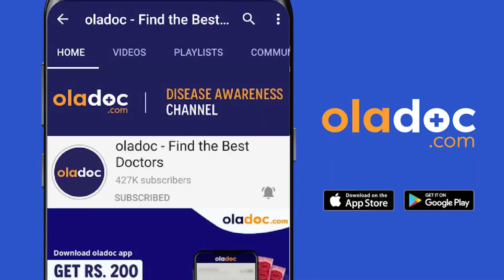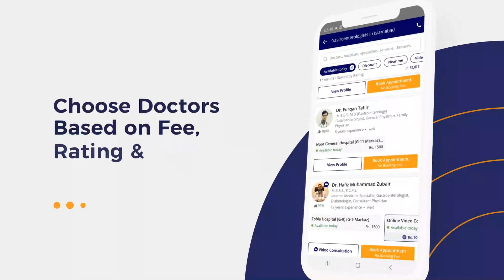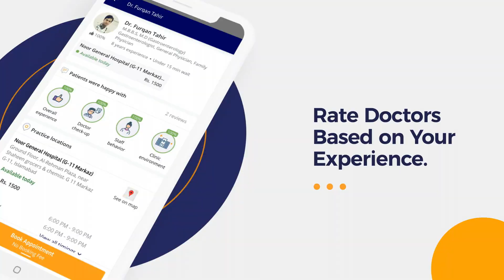Weight Loss With Homeopathy Medicine Urdu Hindi- Wazan Kam Karen Asani Se - How To Lose Weight Fast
Obesity is one big health issue that is a reason for distress for people of all age groups.  There is no miracle treatment for weight loss, though homeopathy has been successfully employed as a mode of treatment for many years now.

Homeopathic medicines are no substitute for exercise. In Fact, exercise along with medicine can accentuate weight loss (waza kam karna). controlling a diet is a must for weight loss. Low Carb diet is suggested can be beneficial.

Weight loss programs may cause side effects. Homeopathy medicine for weight loss (waza kam karna) on the other hand offers a safe, long-lasting, and holistic solution. Composed of natural elements in minuscule doses, homeopathy has absolutely no side effects.

Dr. Hira Zuberi is an expert Homeopath in Karachi.